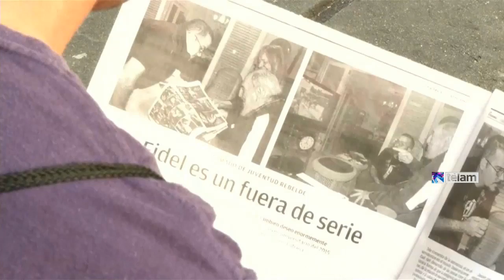Fidel Castro reapareció en fotos y disipó rumores sobre su estado de salud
El ex presidente de Cuba Fidel Castro reapareció hoy en imágenes publicadas por medios locales correspondientes a un encuentro que mantuvo en su domicilio, el pasado 23 de enero, con un dirigente universitario de La Habana y desmintió una serie de rumores que referían a su estado de salud.
Según publican las ediciones digitales de los diarios Granma y Juventud Rebelde, así como la web Cubadebate, Randy Perdomo fue invitado por el líder cubano a visitarlo en su casa el último 23 de enero, con motivo del proyecto de la Federación de Estudiantes Universitarios (FEU) para celebrar el 70 aniversario del ingreso de Fidel Castro en la Universidad de La Habana.
El artículo donde se narra el encuentro, escrito por el propio líder estudiantil, fue acompañado de unas 20 fotos donde se ve a Castro en diferentes momentos de su reunión con el joven.
El ex presidente aparece sentado, con buen aspecto, sonriente en muchas de esas imágenes y vistiendo una campera deportiva azul, pantalón del mismo color y camisa escocesa.
En varias de esas imágenes, se ve también a la esposa de Fidel Castro, Dalia Soto del Valle.
Según relata Randy Perdomo en su artículo, titulado "Fidel es un fuera de serie", estuvieron conversando durante tres horas de diferentes temas, entre ellos sobre la Universidad de La Habana, asuntos científicos, e incluso de los "ejercicios físicos diarios" que realiza el ex presidente.
Perdomo detalló en su crónica que al llegar al domicilio, Castro le enseñó la “compilación de sus Reflexiones” (artículos de prensa) haciendo referencia a algunas de ellas, leyendo ideas o páginas enteras.
“Sobre la mesa de trabajo, decenas de cables de prensa recopilados en una carpeta. Veo de cerca y compruebo su legendario interés por estar informado de todo, lo mismo del acontecer nacional que internacional”, detalló en el joven.
En ese encuentro, que, según dijo, duró tres horas y 17 minutos, el dirigente universitario y Fidel Castro conversaron "sobre los desafíos que tiene hoy el mundo, en concreto sobre la producción de alimentos y la situación del combustible".
"Hizo mucho hincapié en que los estudiantes universitarios tienen que prepararse para los desafíos futuros de la ciencia", indicó Perdomo, estudiante de Filosofía, en declaraciones a la agencia EFE en la escalinata de la Universidad de La Habana.
La prensa cubana publicó hoy las fotos de ese encuentro, las primeras de Fidel Castro desde el mes de agosto, junto con artículo de Perdomo en el que cuenta los detalles de su reunión con el líder de la Revolución cubana, que también fue dirigente estudiantil.
Una de las cosas que más le llamó la atención al dirigente de la FEU fue la "infinita curiosidad" de Fidel, en particular sobre todo que tiene que ver con la universidad, ya que se interesó hasta por cuántas sillas hay en el aula de Física y la distribución de las facultades por los diferentes edificios del campus.
Cuando Perdomo llegó a la cita, en el domicilio de Fidel Castro, el ex presidente le recibió con la selección de sus "Reflexiones" y con informaciones de medios internacionales, ya que "él sigue siendo muy curioso y dedica mucho tiempo a estar informado de todos los aconteceres internacionales. Se refirió a la situación de la revolución en la política latinoamericana, al papel que hoy juega Rusia, a la situación de Venezuela y hablamos también de Brasil o Chile", explicó.
No abordaron, sin embargo, el nuevo escenario político que se abre con el restablecimiento de relaciones entre Cuba y Estados Unidos, aunque en una carta que Fidel Castro envió el pasado 26 de enero a los estudiantes de la FEU hizo mención a ese tema.
En la misiva, que el propio Perdomo leyó a los estudiantes en un acto en la universidad, Castro advirtió de que no se fía de Estados Unidos pero no dijo oponerse al diálogo con Washington.
Antes del encuentro en persona, el jueves 22 de enero, Perdomo ya había conversado por teléfono durante unos 50 minutos con Fidel Castro, quien le llamó para agradecerle la invitación de la FEU para que participara en las jornadas "Fidel de corazón", que homenajearán el 70 aniversario de la entrada del líder de la Revolución cubana en la universidad.
"Al principio, no me podía creer que fuera la voz del comandante la que estaba escuchando", señaló Perdomo, "una voz suave, pero profunda" e "idéntica" a como él la recordaba de sus largos discursos.